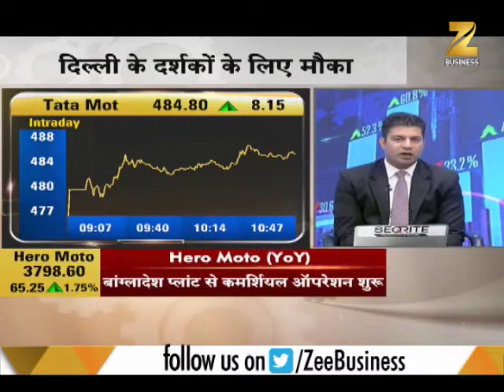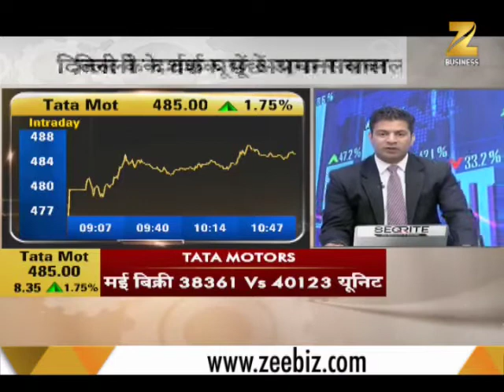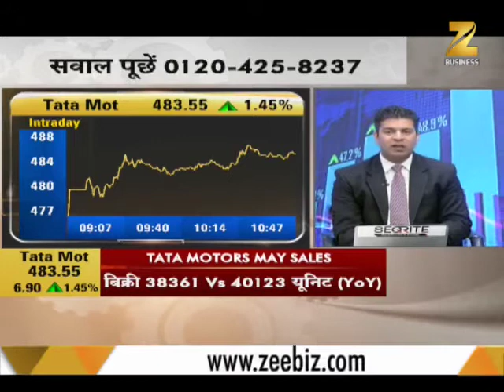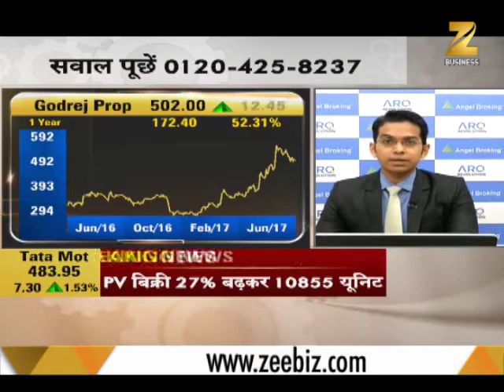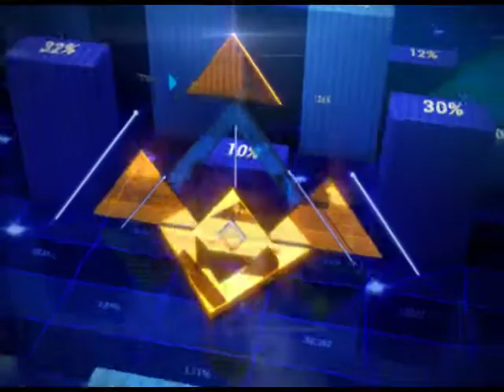Aapka Bazaar: Indian market positive on JLR, Tata Motors domestic sale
This segment allows you to ask share related questions from market experts via call, Facebook and WhatsApp. They guide you from what to do with your savings to how to play the stock market their goal is to help people become better investors.